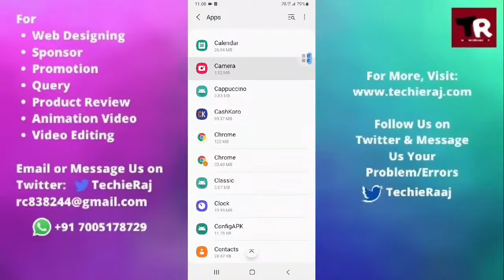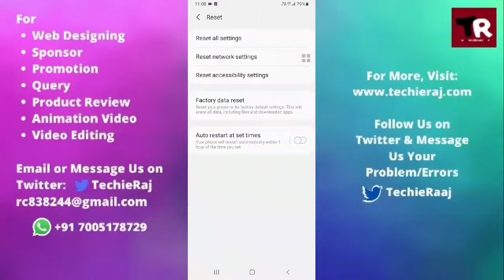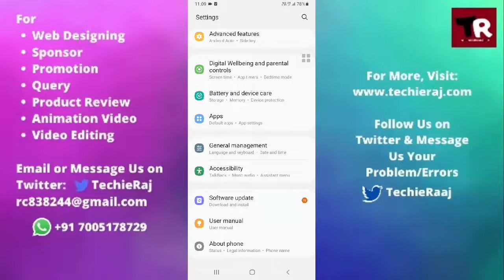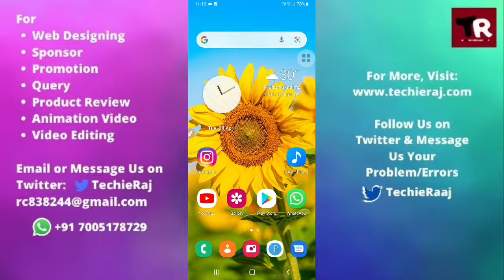Fix Camera Not Working After Update Problem in Samsung M12, M31, M21, M11, M02, M51, M01, M30, M30s